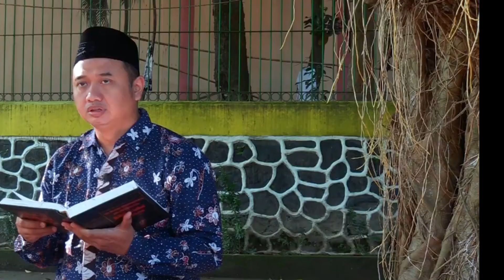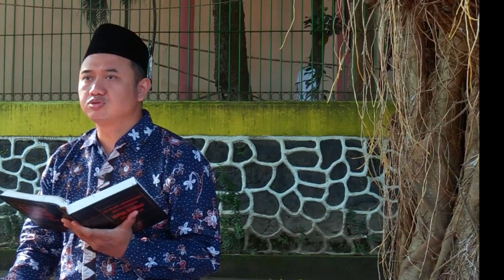SERI KULTUM: MENJAGA DIRI DARI MURKA ALLAH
VIDEO ASLI DIAMBIL DARI CHANEL Rumah Produksi Tebuireng